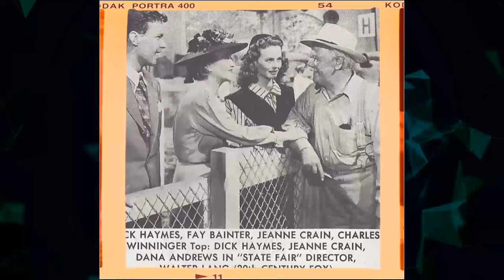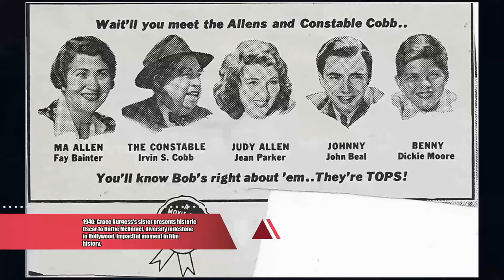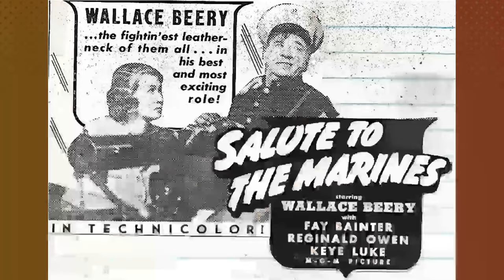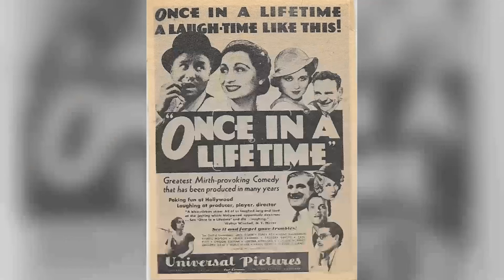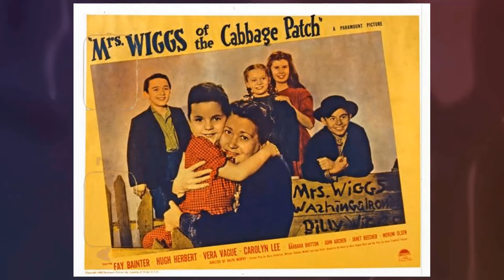Fay Bainter: An Classic Gem Nobody Remembers Anymore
Prepare to be mesmerized by the magnetic charm and remarkable talent of Fay Bainter, an iconic figure in Classic Hollywood. 🌟

In this cinematic odyssey, we'll explore Fay Bainter's illustrious career, from their early breakthroughs to their everlasting impact on the entertainment industry. 🎥

As we journey through time, we'll celebrate the indelible characters and unforgettable moments that define Fay Bainter's legacy.

🎬 Lights, camera, and let's step into the magic of Classic Hollywood with Fay Bainter as our guiding star! ✨🎭
Filmography:
Dr. Kildare
The Donna Reed Show
The Children's Hour
Thriller
Adventures in Paradise
Studio One
Matinee Theatre
Kraft Theatre
Goodyear Playhouse
The Web
The President's Lady
Eye Witness
Suspense
Schlitz Playhouse
Danger
June Bride
Give My Regards to Broadway
The Secret Life of Walter Mitty
Deep Valley
The Virginian
The Kid from Brooklyn
State Fair
Three Is a Family
Dark Waters
The Heavenly Body
Cry 'Havoc'
Salute to the Marines
Presenting Lily Mars
The Human Comedy
Journey for Margaret
Mrs. Wiggs of the Cabbage Patch
The War Against Mrs. Hadley
Mister Gardenia Jones
Woman of the Year
Babes on Broadway
Maryland
A Bill of Divorcement
Our Town
Young Tom Edison
Our Neighbors - The Carters
Daughters Courageous
The Lady and the Mob
Yes, My Darling Daughter
The Shining Hour
The Arkansas Traveler
Mother Carey's Chickens
Jezebel
White Banners
Make Way for Tomorrow
The Soldier and the Lady
Quality Street
This Side of Heaven
Dr. Kildare
The Children's Hour
Thriller
Adventures in Paradise
Studio One
Matinee Theatre
Kraft Theatre
Goodyear Playhouse
The Web
The President's Lady
Eye Witness
Suspense
Schlitz Playhouse
Danger
June Bride
Deep Valley
The Virginian
State Fair
Dark Waters
The Heavenly Body
Cry 'Havoc'
Presenting Lily Mars
The Human Comedy
Journey for Margaret
Mister Gardenia Jones
Babes on Broadway
Maryland
Our Town
Young Tom Edison
Daughters Courageous
The Shining Hour
The Arkansas Traveler
Mother Carey's Chickens
Jezebel
White Banners
Quality Street
Dr. Kildare
The Children's Hour
Thriller
Adventures in Paradise
Studio One
Matinee Theatre
Kraft Theatre
Goodyear Playhouse
The Web
The President's Lady
Eye Witness
Suspense
Schlitz Playhouse
Danger
June Bride
Deep Valley
The Virginian
State Fair
Dark Waters
The Heavenly Body
Cry 'Havoc'
Presenting Lily Mars
The Human Comedy
Journey for Margaret
Mister Gardenia Jones
Babes on Broadway
Maryland
Our Town
Young Tom Edison
Daughters Courageous
The Shining Hour
The Arkansas Traveler
Mother Carey's Chickens
Jezebel
White Banners